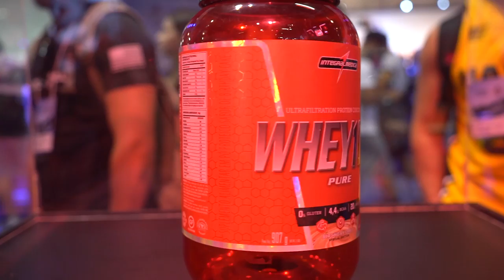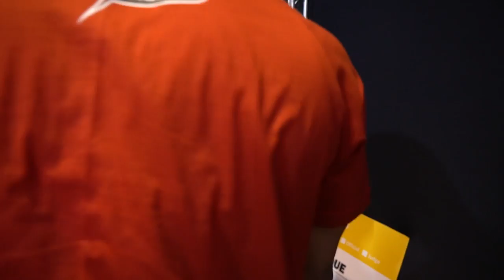MEN'S PHYSIQUE OLYMPIA BRAZIL - QUEM FOI O VERDADEIRO CAMPEÃO???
Os atletas Men's Physique PRO Diogo Montenegro e GG Rocha fizeram a cobertura completa da competição Olympia Brazil para a IntegralTV. Confira quem foi verdadeiro campeão da noite!